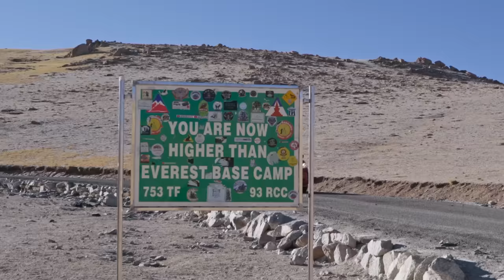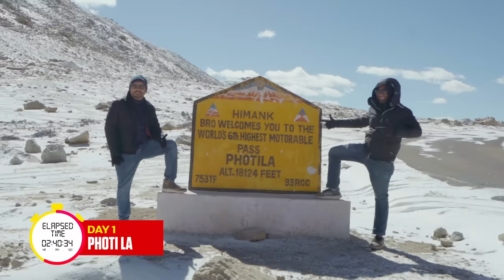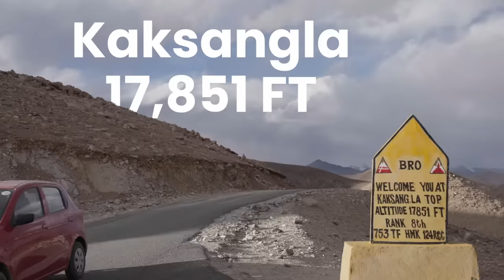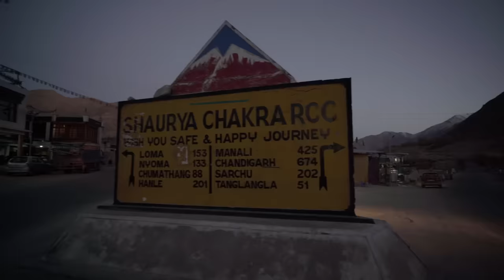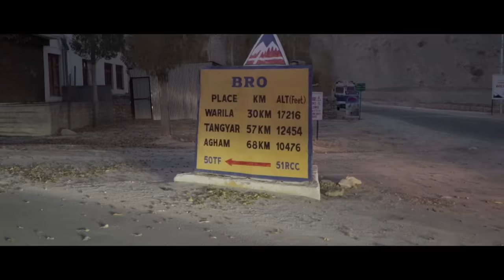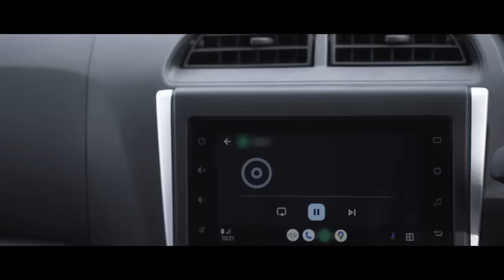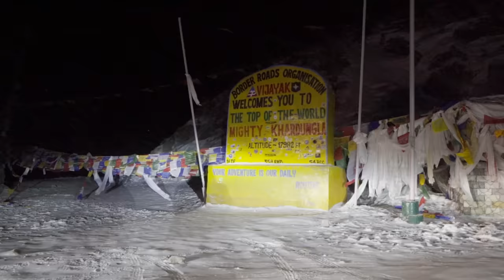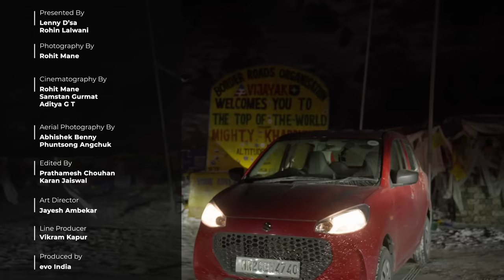Maruti Suzuki Alto K10 | Mountain G.O.A.T Season 2 | 8 passes in 24 hours record | evo India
Join us on a high-altitude adventure as evo India embarks on a thrilling journey through the majestic Himalayas, setting the stage for Season 2 of Mountain GOAT. In a daring quest to test the Maruti Suzuki Alto K10's legendary GOAT status, we challenge both man and machine to conquer 7 of Ladakh's highest passes within a nail-biting 24 hours. Enduring bone-chilling temperatures plummeting as low as minus 17C and reaching altitudes higher than Mount Everest's base camp, we kick off our epic journey from Umling La, pushing the Lord Alto through Photi La, Kaksang La, Tanglang La, Wari La, Chang La, Khardung La, and beyond. With each pass, we confront altitude sickness, sub-zero conditions, and treacherous icy roads, pushing ourselves further than ever before and setting a new record in the process.